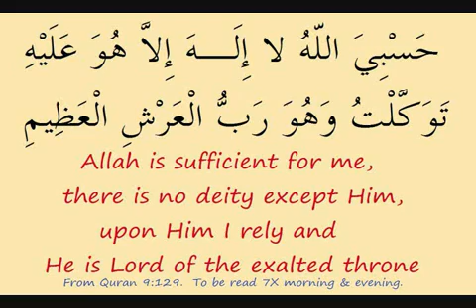7 Morning Evening Dhikr (or Zikr) (Arabic English Translation)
Remembering Allah:PLEASE CLICK ON PROVIDED LINK FOR:
The Purposes and Procedures of Dhikr